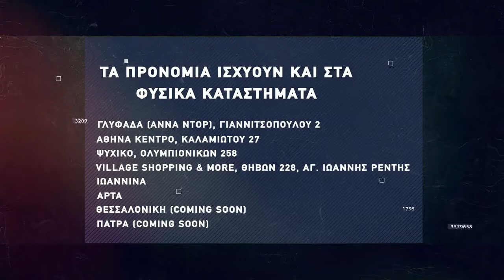Βasketaki The League - Λεγάμενοι Vs Spartans (27/11/21)